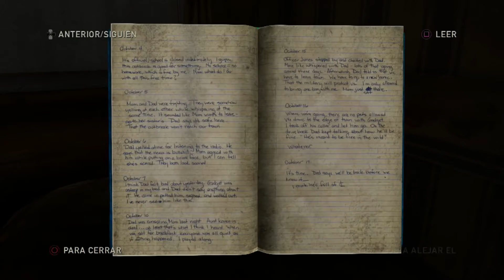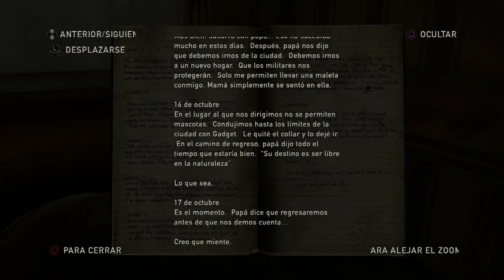THE LAST OF US (PS4) | Let's Play En Español | Parte 21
pon tus comentarios en la parte de abajo y lo mas importante